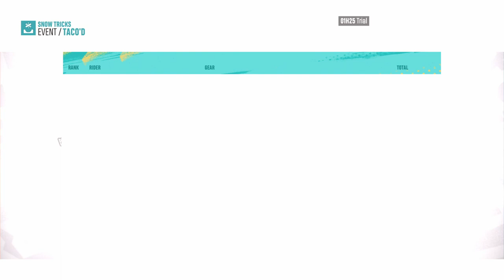Riders Republic | Jessica's Lets Play